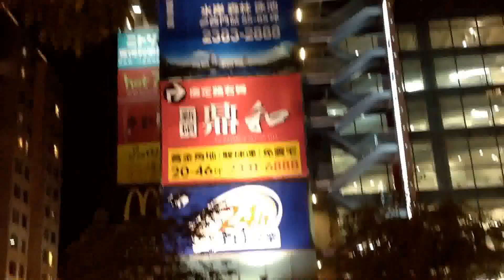中華路小南門